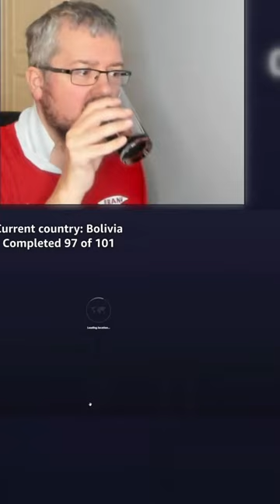Geoguessr NMPZ Perfect Score Miss In Bolivia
Almost a perfect score in Bolivia. From the Geoguessr NMPZ Perfect Score Hunt video.